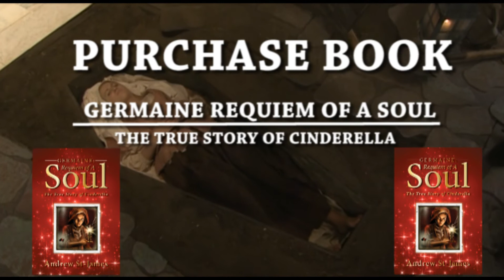SAINT GERMAINE COUSIN MOVIE TEST TRAILER-3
This is the test trailer for the movie GERMAINE: Requiem of a Soul. The movie will be based on the historical novel: GERMAIN REQUIEM OF  SOUL: The True Story of Cinderella